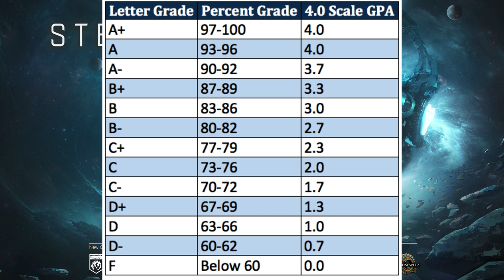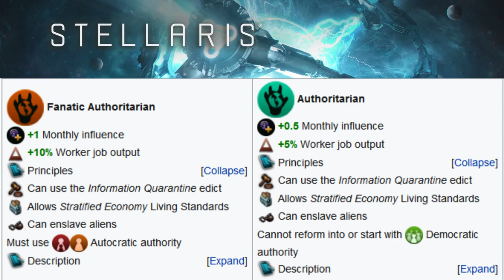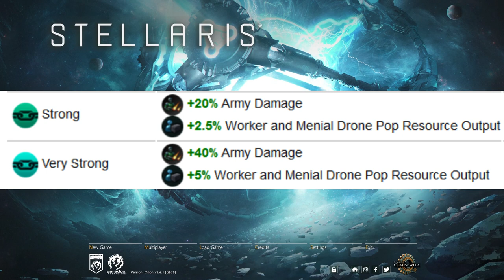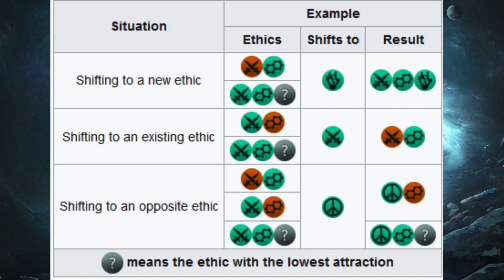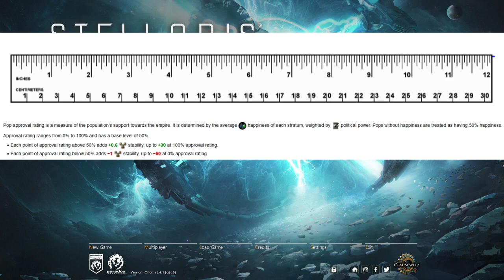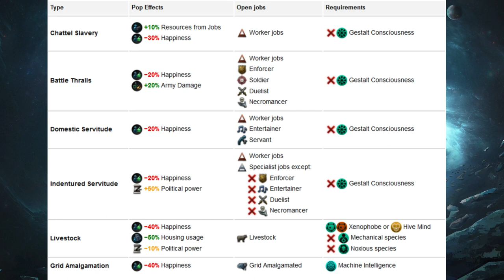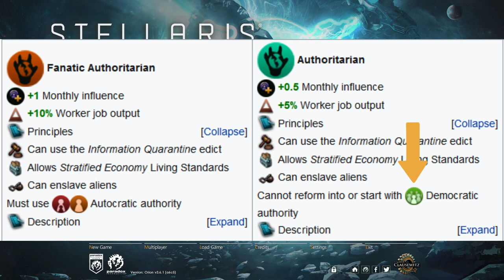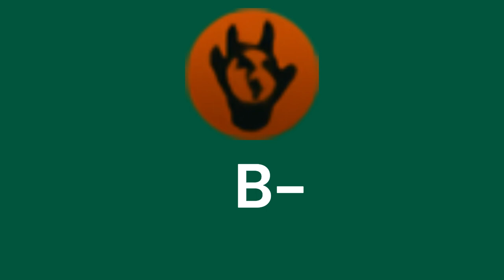Stellaris 3.6 Ethic Deep Dive Authoritarian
Hello my most devout followers! Today I have a new for fun video series that will go over ethics and most of their nuance. These videos will be used to fill any gaps in my production over Christmas. These are meant to be for newer players who are curious about the specifics with each ethic. Apologies the editing isn't as good here. I was a bit tired last night doing this.

Fear not. I will have a new video out this week going over the Pleasure Seeker Civic as it handily won the poll.

0:00 Introduction
2:12 Authoritarian General Bonuses
2:45 Influence Overview
3:52 Work Job Output
5:26 Information Quarantine Overview
6:23 Stratified Economy Living Standards
8:02 Slavery Overview
9:30 Authority/Civics
10:07 Rating